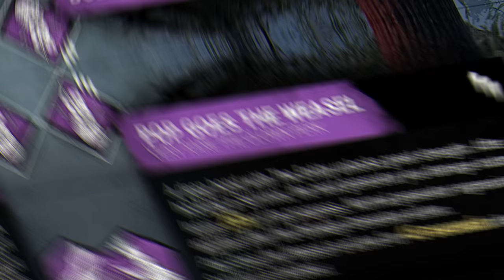Me Surpreendi Com O NOVO DEATHSLINGER - Antigo Poder vs Novo Poder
Fala galera!! Mais um vídeozinho e dessa vez de DEATHSLINGER! Trouxe 4 partidas com ele, as duas primeiras foram com o poder antigo dele, e as duas últimas foram já com ele após o rework, com o novo poder, deu pra fazer uma comparação legal e excelentes partidas, espero que gostem :D.

👇🏻 Capítulos 👇🏻

👉🏻 0:00 Introdução - Antigo Poder
👉🏻 2:04 Antigo Poder - 1° Partida
👉🏻 10:46 Antigo Poder - 2° Partida
👉🏻 24:32 Introdução - Novo Poder
👉🏻 25:04 Novo Poder - 1° Partida
👉🏻 38:03 Novo Poder - 2° Partida

👇🏻 Sociais 👇🏻

👇🏻 Membro 👇🏻

👇🏻 Músicas Utilizadas 👇🏻